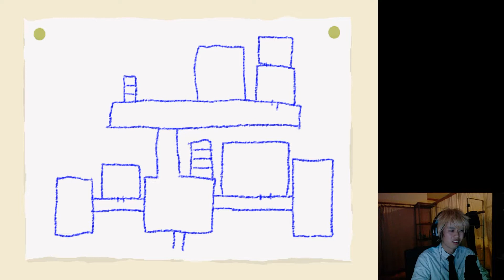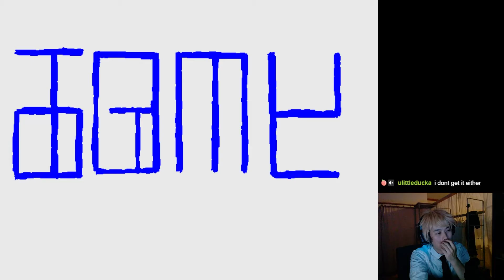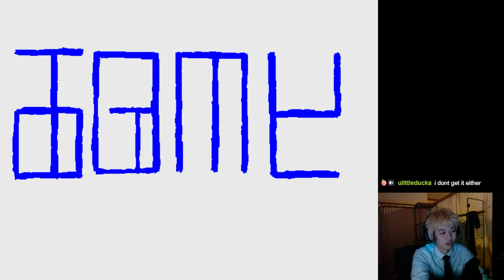DO NOT FEAR THE AO ONI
It's only a little after halloween :)
Everyday 7PM(ish) PST